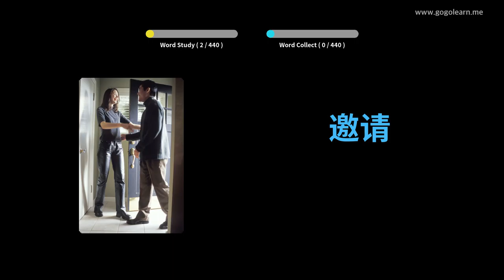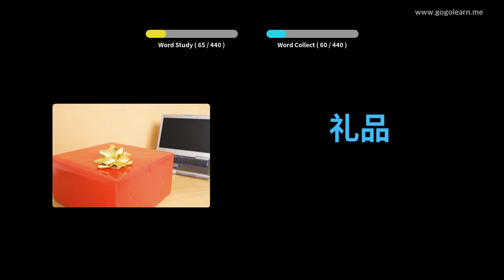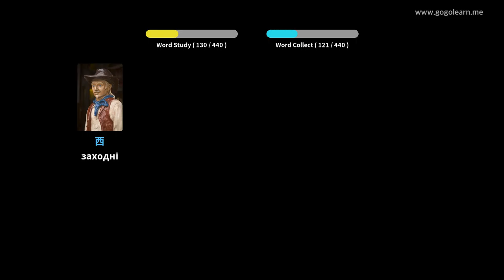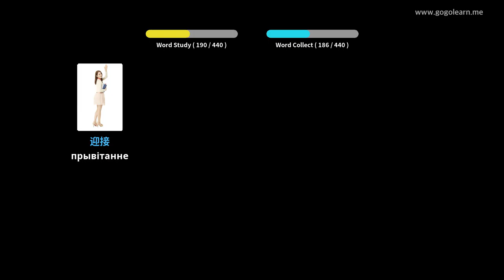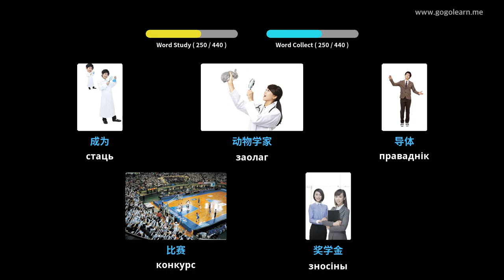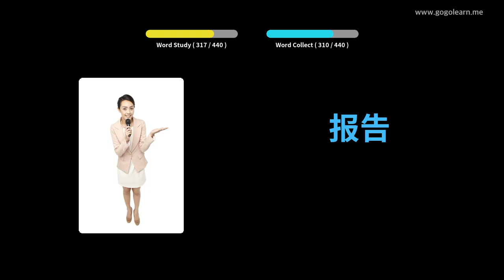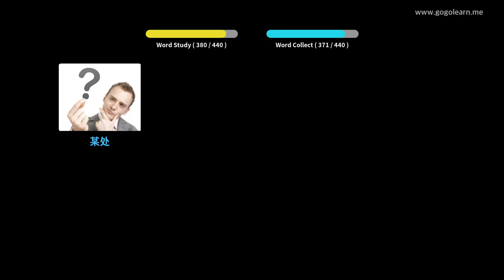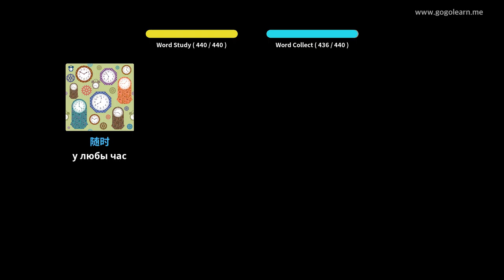Вывучайце Кітайцы праз фатаграфіі | Кітайцы лексіка Сярэдняя школа 2 | Golearn